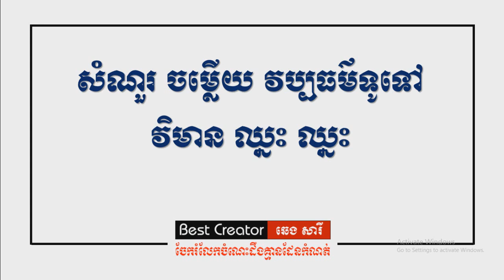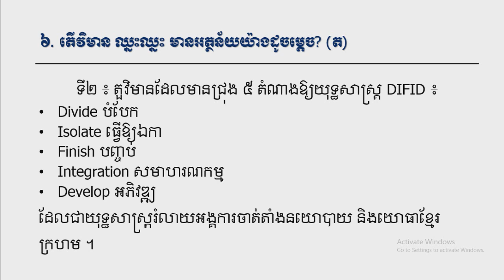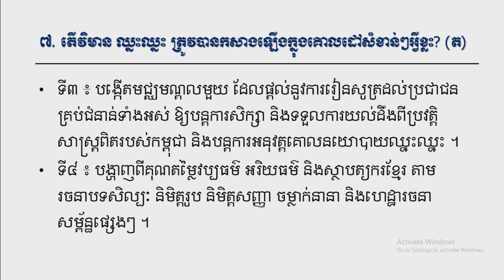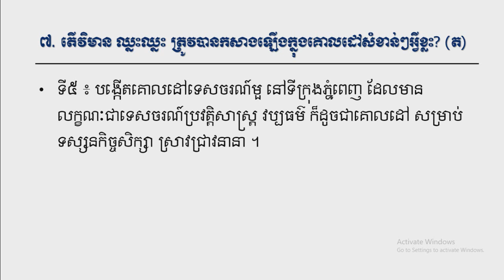វិមានឈ្នះឈ្នះ វប្បធម៌ទូទៅ, ឆេង សារី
ប្រលងក្របខណ្ឌ
ប្រលងក្រសួង
សាលាភូមិន្ទរដ្ឋបាល
ប្រលងគ្រូ